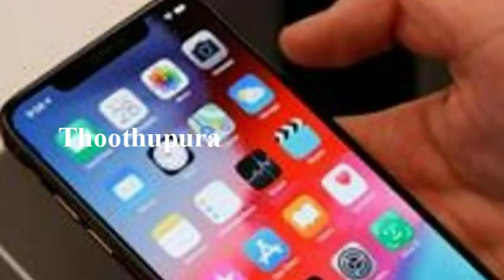ஐடி நிறுவன ஊழியரை திருமணம் செய்துகொண்ட கொல்கத்தாவைச் சேர்ந்த பெண் மருத்துவர் செய்ததை பாருங்க